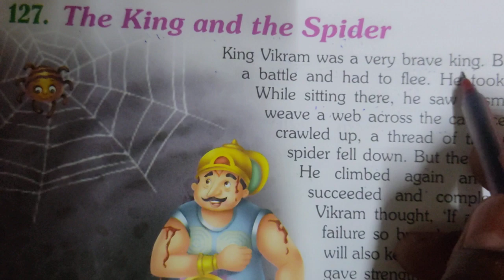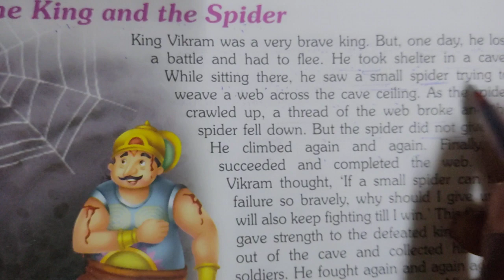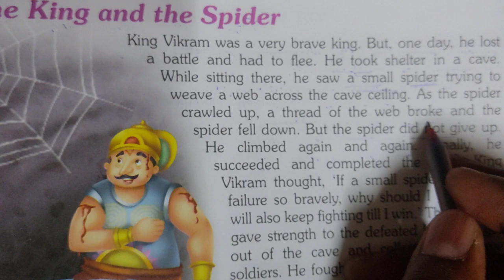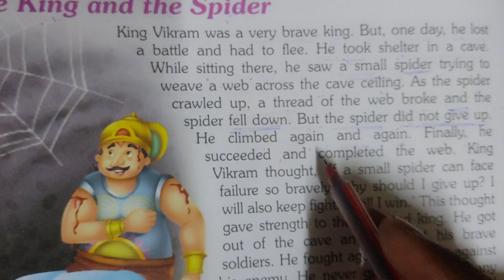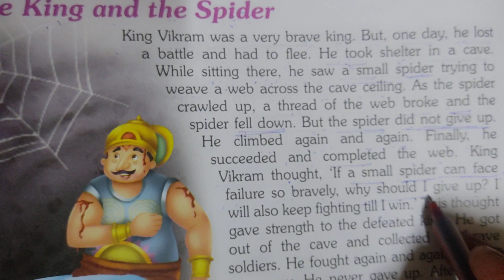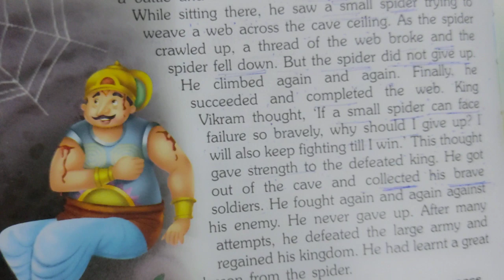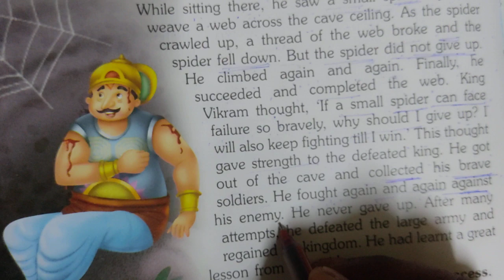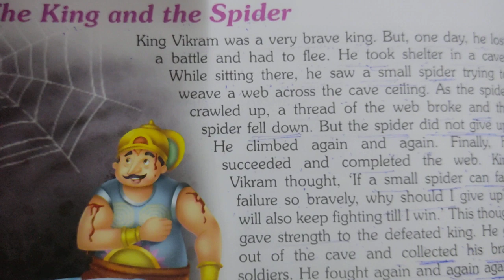अंग्रेजी पढ़ना कैसे सीखें। ?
अंग्रेजी पढ़ना सीखें बड़ी आसानी से
अंग्रेजी पढ़ना कैसे सीखे,अंग्रेजी लिखना कैसे सीखें,अंग्रेजी कैसे सीखें,इंग्लिश पढ़ना कैसे सीखे,अंग्रेजी सीखने का तरीका,इंग्लिश पढ़ना सीखना है,zero से अंग्रेजी पढ़ना लिखना कैसे सीखें,इंग्लिश पढ़ना,अंग्रेजी पढ़ना कैसे सीखें,अंग्रेजी पढ़ना सीखे,zero से english पढ़ना सीखें,अंग्रेज़ी सीखें कैसे,अंग्रेजी कैसे सीखे,इंग्लिश पढ़ना कैसे सीखे app,इंग्लिश पढ़ना कैसे सीखे pdf,अंग्रेजी कैसे पढे,अंग्रेजी पढ़ना कैसे सीखे 1 दिन में,अंग्रेजी पढ़ना लिखना कैसे सीखे